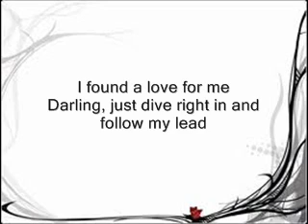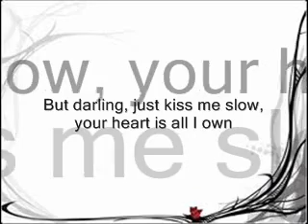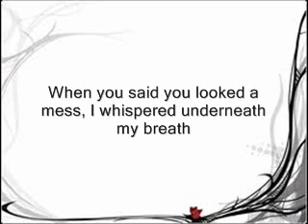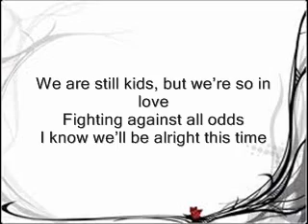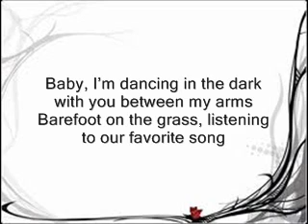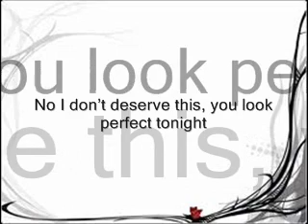Lirik lagu Perfect by Ed Sheeran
love song
bisa nih buat para cowok-cowok ungkapin cinta :D